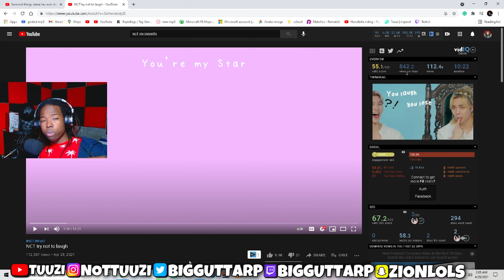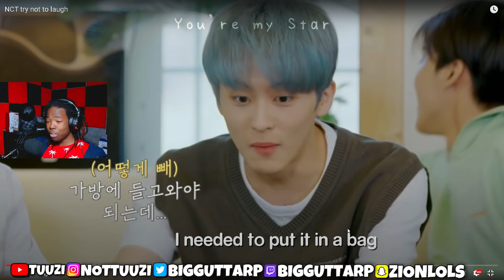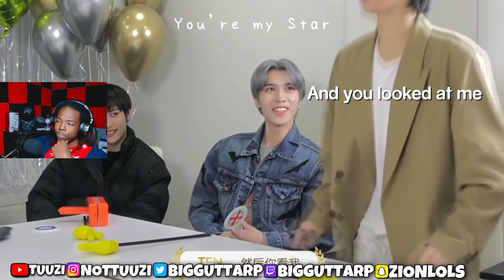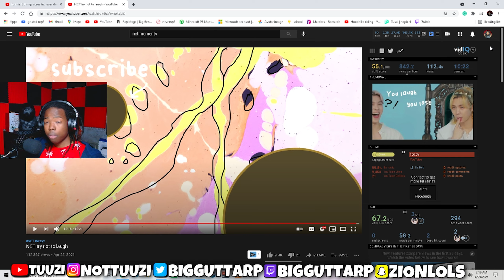Reacting To NCT try not to laugh (VERY FUNNY)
NCT try not to laugh

use code " yt-tuuzi" in the fortnite item shop